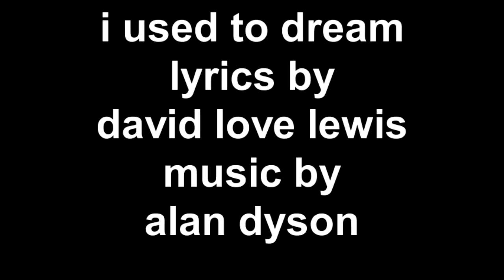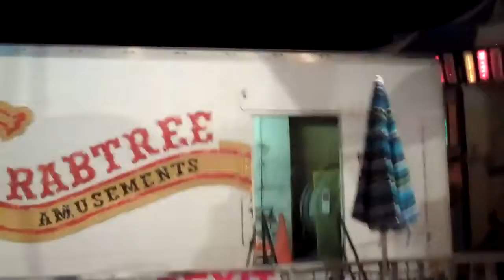i used to dream 3